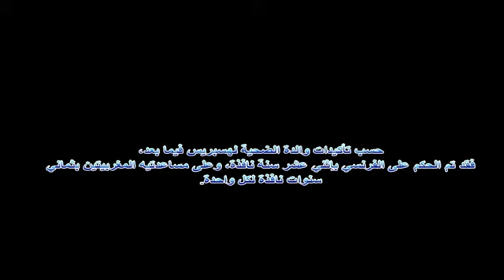استغلال قاصر في أفلام بورنو - Exploitation of a minor in porn movies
يوتيوب, المغرب, 2013, youtube, hd, new, news, المملكة المغربية, بن كيران, الهكرز المغاربة,